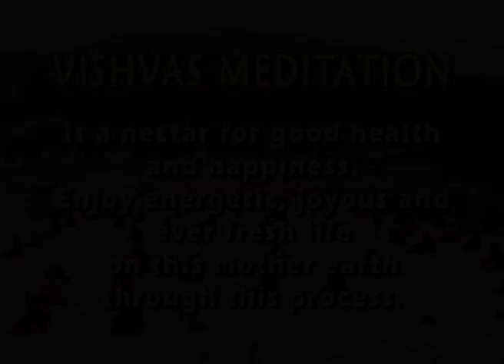Rishikesh Album 1 Part-1/2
Rishikesh Mar-2010 Album 1 Part-1/2

Contents:
1. Meditation 16.20
2. Jago Re Sone Walo 11.00